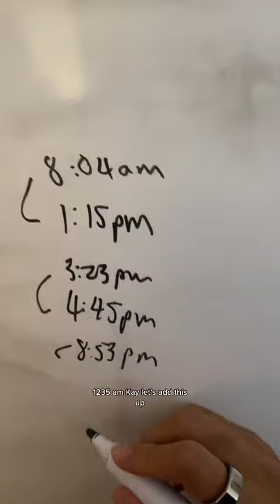Day 53 💻 Of Tracking My Work Hours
It's not just about numbers; it's about investing in your dreams! 💪

Join me on this path to success, one hour at a time ✨